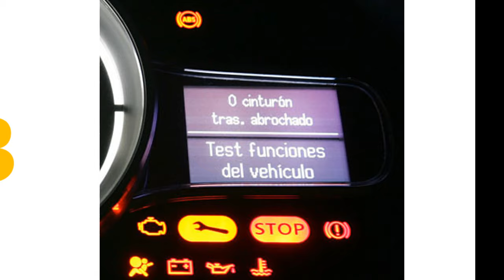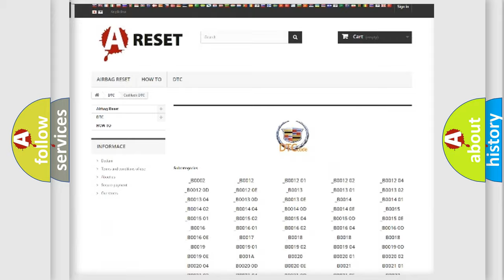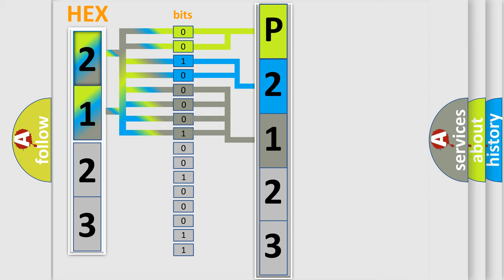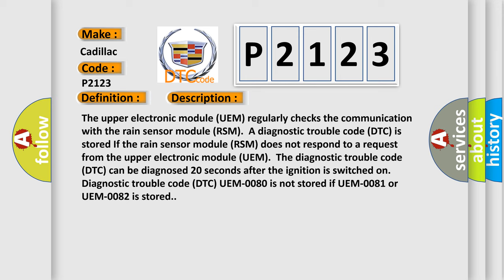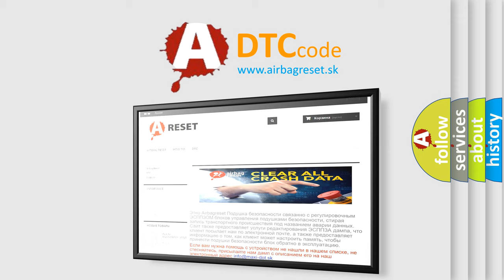DTC cadillac P2123 Short Explanation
Contents:
0:21 Basic DTC analysis according to OBD2 protocol standard.
1:48 Insight into programming
2:58 A diagnostically understandable description of the Diagnostic Trouble Code
3:05 Basic error definition

Make:
Cadillac
Code:
P2123
Definition:
Rain Sensor. Signal Missing
Description:
The upper electronic module (UEM) regularly checks the communication with the rain sensor module (RSM).A diagnostic trouble code (DTC) is stored If the rain sensor module (RSM) does not respond to a request from the upper electronic module (UEM).The diagnostic trouble code (DTC) can be diagnosed 20 seconds after the ignition is switched on.Diagnostic trouble code (DTC) UEM-0080 is not stored if UEM-0081 or UEM-0082 is stored.